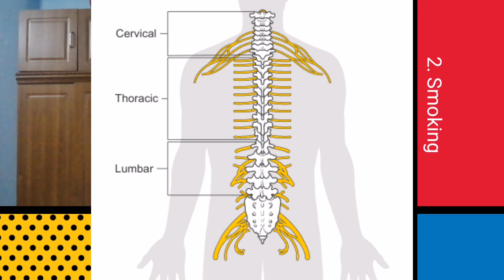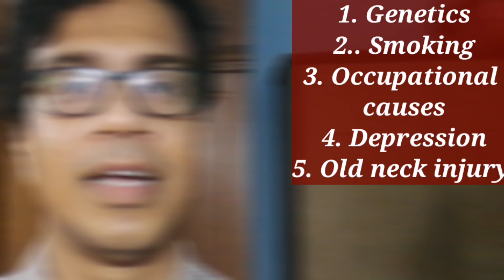Cervical spondylitispart 2. 5 causes. who will develop spondylitis. Dr Prasenjit datta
In this video i have discussed 5 causes of cervical spondylitis.
Cervical spondylitis is a very common disease of our times. Understanding its predisposition will help to prevent cervical spondylitis in future.
Dr Prasenjit datta
Orthopedic surgeon
Practicing in north kolkata